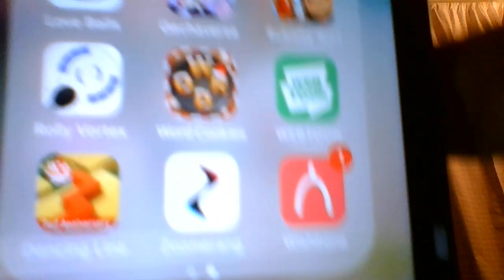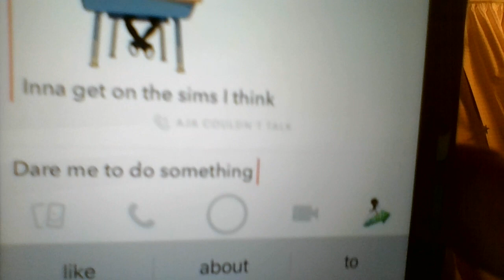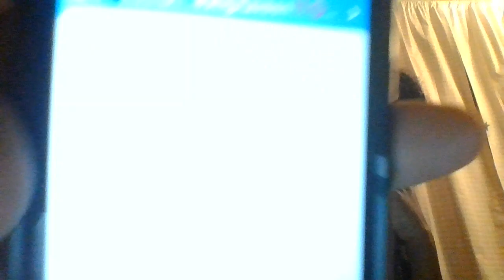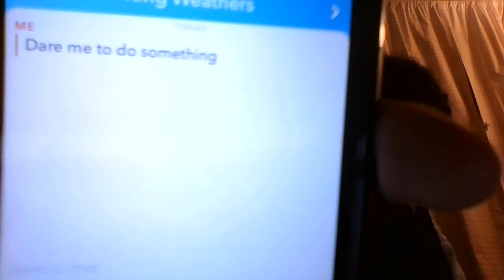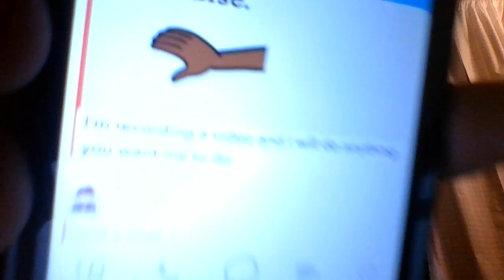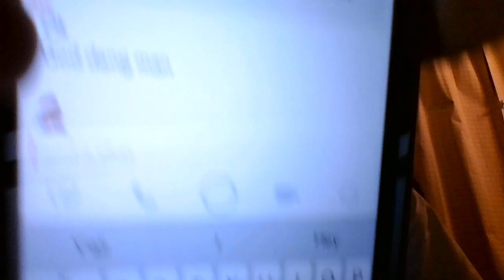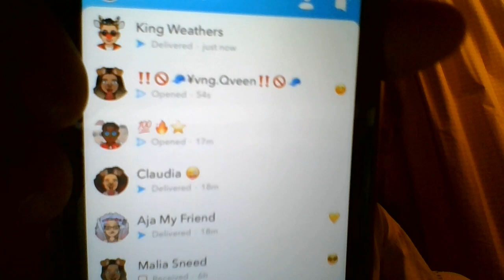I told my snapchat friends to send me some dares *funny*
do McKenzie probably still confused